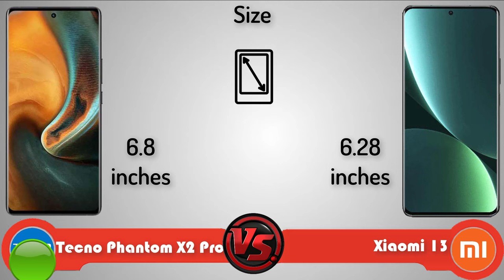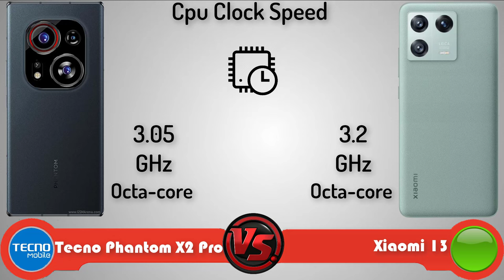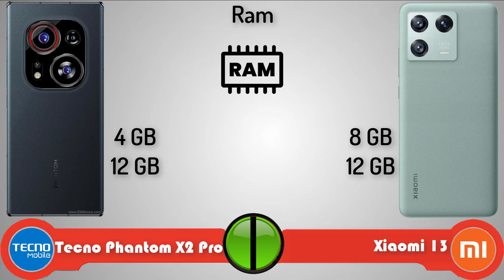Tecno Phantom X2 Pro vs Xiaomi 13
xiaomi 13 pro price in bangladesh,
xiaomi 13 pro ultra,
xiaomi 12 hindi,
xiaomi 13 विनिर्देशों,
xiaomi 13 x,
miui 13 xiaomi 11i,
android 13 xiaomi 12,
iphone 13 xiaomi 12 pro,
miui 13 xiaomi 10t pro,
miui 13 xiaomi 10,
xiaomi 13 and 13 pro,
xiaomi 11i 13 update,
miui 13 xiaomi 11t,
miui 13 xiaomi 11t pro,
miui 13 xiaomi 11 lite 5g ne,
iphone 13 vs xiaomi 13,
xiaomi 12t pro vs iphone 13 pro max,
xiaomi 11t pro vs iphone 13,
xiaomi 12 lite vs iphone 13,
xiaomi 11t vs iphone 13,
xiaomi 11i miui 13 update,
xiaomi 12 pro vs iphone 13,
xiaomi 12 ultra vs iphone 13 pro max,
xiaomi 12s ultra vs iphone 13 pro max,
xiaomi 12s ultra vs iphone 13 pro max camera test,
xiaomi 13 2023,
xiaomi air 13 2022,
xiaomi 13 pro 2023,
xiaomi 13 pro 2022,
xiaomi notebook air 13 2017,
xiaomi book air 13 2022 обзор,
themes xiaomi 2022 miui 13,
xiaomi mi notebook air 13 2018,
xiaomi android 13 beta 2,
xiaomi mi book air 13 2022,
xiaomi book pro 13 2022,
xiaomi redmi 10 2022 miui 13,
xiaomi mi mix 2s miui 13,
xiaomi redmi 10 2022 miui 13 update,
xiaomi redmi note 8 2019 miui 13,
mejores temas para xiaomi miui 13 2022,
xiaomi redmi note 8 2021 miui 13,
xiaomi civil 2 vs iphone 13 pro max,
xiaomi redmi 9a (32gb 6.53 13mp gris),
xiaomi mi max 3 miui 13,
xiaomi mi mix 3 miui 13,
xiaomi mi laptop air 13 3,
xiaomi mi notebook air 13.3,
tablet xiaomi 13 3 pulgadas de escritura,
xiaomi mi notebook 13 3,
samsung one ui 4.1 vs xiaomi miui 13,
android 13 xiaomi redmi note 4x,
xiaomi redmi note 4x miui 13,
xiaomi redmi note 4 miui 13,
xiaomi mix 4 vs iphone 13 pro max,
xiaomi 13 5g,
xiaomi 13 5'' digitales lcd-schreibt ablett,
xiaomi 13 pro 5g,
pizarra xiaomi 13 5,
xiaomi 13 lite 5g ne,
xiaomi mijia 13.5,
xiaomi 13 pro 5g unboxing,
xiaomi 13 ultra 5g,
xiaomi 13 pro max 5g,
xiaomi mi 13 pro 5g,
xiaomi 11i 5g miui 13 update,
xiaomi 11 lite 5g ne miui 13 update features,
xiaomi 11 lite 5g new update miui 13 problems,
xiaomi 11 lite 5g ne vs iphone 13,
xiaomi redmi note 13 pro max 5g,
xiaomi 12 pro 5g vs iphone 13,
xiaomi 11 lite 5g ne android 13,
xiaomi 11t pro 5g vs iphone 13,
xiaomi 11 lite 5g ne vs iphone 13 pro max,
xiaomi redmi note 10 5g miui 13,
xiaomi redmi note 6 pro miui 13,
xiaomi mi 6 miui 13,
xiaomi 13 s ultra,
xiaomi 13 update,
xiaomi 13 ultra unboxing,
xiaomi 13 ultra space telescope,
xiaomi redmi note 7 miui 13,
xiaomi note 7 miui 13,
xiaomi redmi note 7 android 13,
xiaomi 55a2 139.7 cm (55 ),
xiaomi redmi 7 miui 13,
xiaomi 13 pro snapdragon 8 gen 2,
xiaomi redmi note 8 13,
xiaomi redmi note 8t miui 13,
xiaomi redmi 8a miui 13,
xiaomi redmi note 8 miui 13,
xiaomi redmi note 8 pro miui 13,
xiaomi mi 8 miui 13,
xiaomi note 8 pro miui 13,
xiaomi mi 8 lite miui 13,
xiaomi note 8 miui 13,
xiaomi redmi 8 miui 13,
xiaomi note 8 pro vs iphone 13,
miui 13 xiaomi 9t,
miui 13 xiaomi 9,
miui 13 xiaomi 9c,
miui 13 xiaomi 9s,
xiaomi redmi note 9 13 güncelleme,
xiaomi redmi note 9s miui 13,
xiaomi mi 9t miui 13,
xiaomi note 9s miui 13,
xiaomi redmi 9t miui 13,
xiaomi mi 9t pro miui 13,
xiaomi 9t miui 13,
xiaomi redmi 9a miui 13,
xiaomi redmi 9c miui 13,
como actualizar xiaomi redmi note 9s a miui 13,
xiaomi 9a miui 13